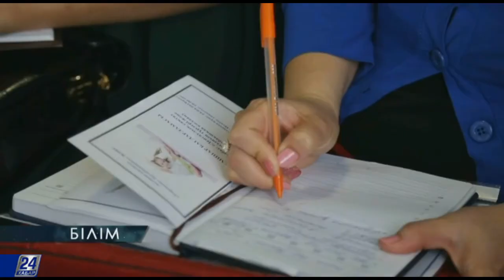Жекеменшік бақша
Жарық дүниенің есігін шыр етіп ашқан әр нәрестемен арман-үміттерімізді жалғап жатамыз. Соңғы кезде әке-шешенің мақсат-мұратын арқалайтындардың саны көбейгені қуантарлық. Олардың арасында Астана да бар. 1000 адамға шаққанда 24-25 баладан келеді екен. Баланың көптігі дұрыс, әрине. Тек оларға тиісінше тәлім-тәрбие беру керек. Ал, желкілдеген бүлдіршінді қоғамға тәрбиелейтін алғашқы ортасы ол - балабақша.